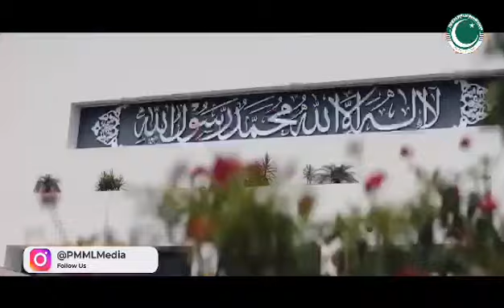پاکستان کا76ویں یوم آزادی ماہ اگست مہینہ آزادی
پاکستان کا76ویں یوم آزادی

 ماہ اگست مہینہ آزادی
وہ خوشیوں کا تہوار جب انگریز اور ہندوکی غلامی سے نجات حاصل ہوئی
کلمہ طیبہ کا پرچم تھاما اور اسلام کے نام پر بنی ریاست میں سربسجود ہوئے.